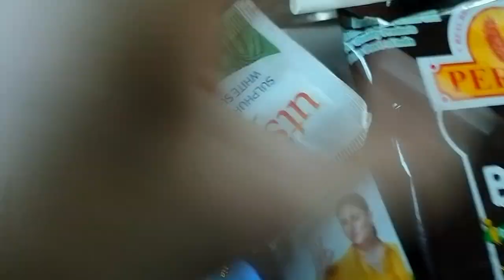ৰাজধানী এক্সপ্ৰেছেৰে যাত্ৰা /1stvlog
Thnk u so much 💕